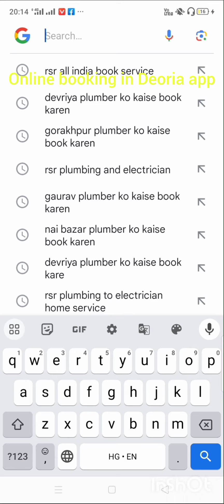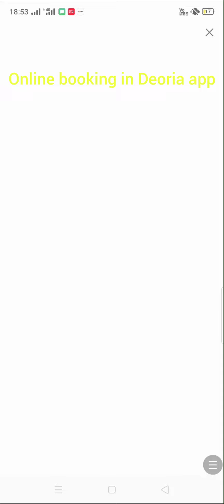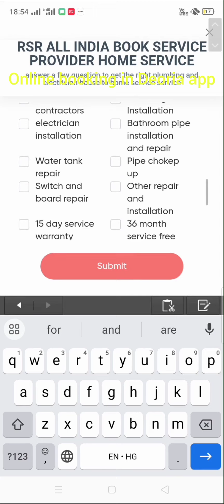देवरिया में प्लम्बर से इलेक्ट्रीशियन ऑनलाइन बुकिंग ऐप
app

देवरिया में इलेक्ट्रीशियन सेवा ऐप | देवरिया में प्लंबर सेवा ऐप | देवरिया में प्लंबर ऑनलाइन बुकिंग ऐप
Deoria _electrical
electrical_in_ Deoria
RSR ALL INDIA BOOK SERVICE